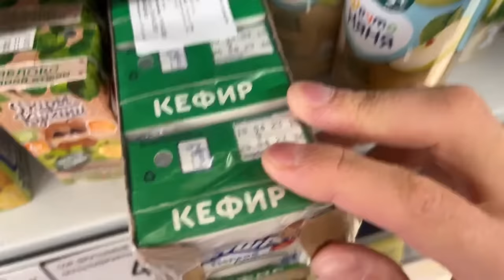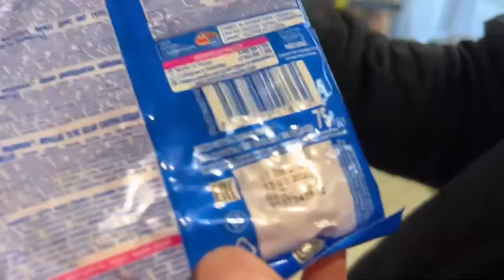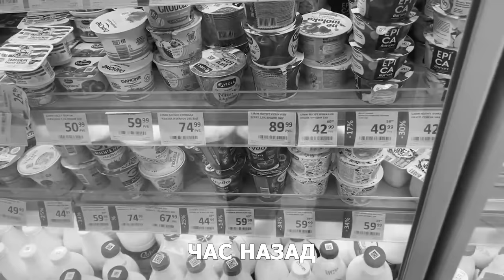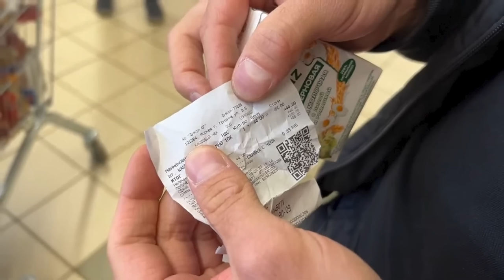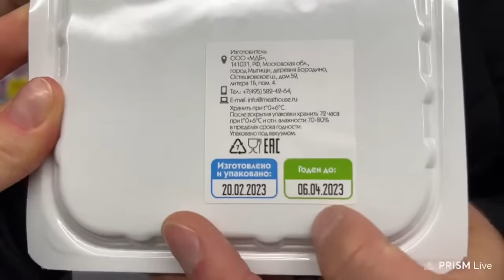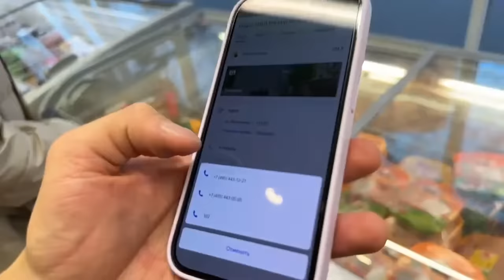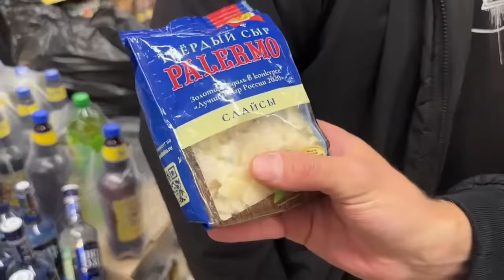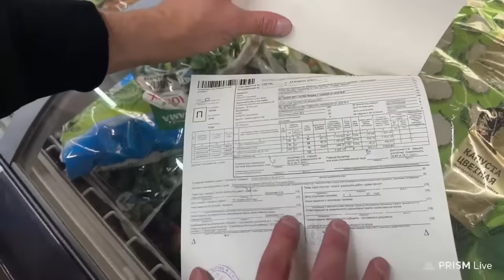УВЕЗЛИ БОРЗОГО КАССИРА ЗА ХУЛИГАНСТВО / ЗАСТАВИЛ МЕНТОВ СЛУЖИТЬ / ПОЛИЦЕЙСКИЙ СБЕЖАЛ ЧЕРЕЗ ПОДСОБКУ?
ЗАПИСЬ СТРИМА от 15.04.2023. Извиняемся за качество, но это был прямой эфир!
Магазин Дикси. Адрес магазина:  Москва, ул. Гришина, 5

Научу защищать права потребителя, общаться с полицией и охраной.

Все слова и кадры в видео носят информационный характер и не являются призывом к действию или финансовой рекомендацией. Любые игры на деньги - зло и верный путь оказаться в кредитах, без денег на улице! Всегда думайте своей головой!
И помните, нет плохих наций, есть плохие люди!